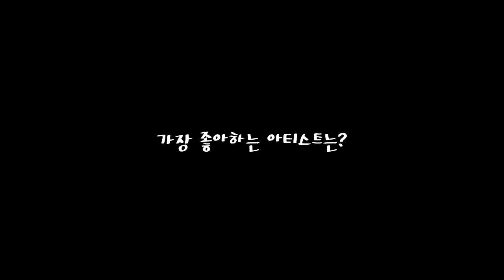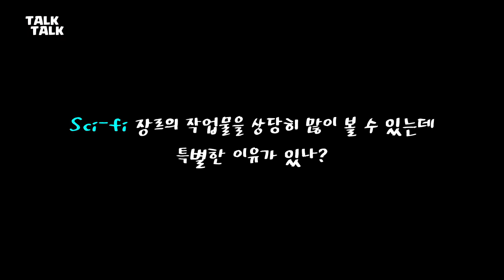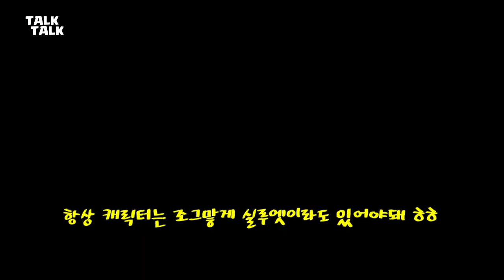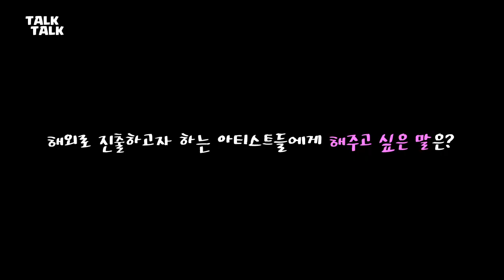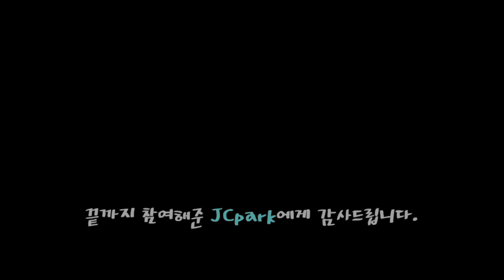[TalkTalk:Artist Series #1] Concept Artist Park Jong Won - JC park (part.2)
안녕하세요!

톡톡 시리즈, 컨셉아티스트 JC park 파트. 2 입니다.

처음이라 시행착오가 좀 있었는데 점점 나아질꺼라 생각이 들구요.
또 다른 아티스트와의 만남도 예정되어 있으니 기대해주세요!

감사합니다.

JC park